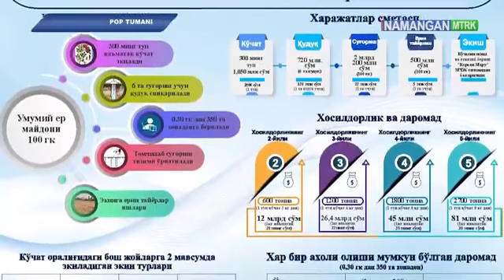"Аҳоли хонадонларида доривор ўсимликларни етиштириш ҳамда хомашёни қурутиш ва сақлаш" ҳақида семинар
Наманган вилояти фермер, деҳқон хўжаликлари ва томорқа ер эгалари кенгаши ва Ўрмон хўжалиги бошқармаси масъуллари ҳамкорлигида Давлат Раҳбарининг ПҚ-251-сон қарори ижроси юзасидан Поп туманида "Аҳоли хонадонларида доривор ўсимликларни етиштириш ҳамда хомашёни қурутиш ва сақлаш" мавзусида кўргазмали семинар ўтказилди.

Маълумот учун, доривор ўсимликларни маданий ҳолда етиштириш ва қайта ишлаш, даволашда улардан кенг фойдаланиш бўйича тизимли ишлар олиб борилаётган бўлиб, 441 гектар майдонга доривор ўсимликлар плантациялари ташкил этиш режалаштрилган.